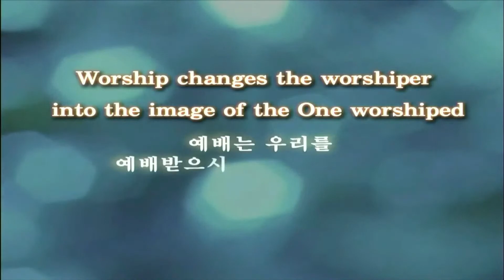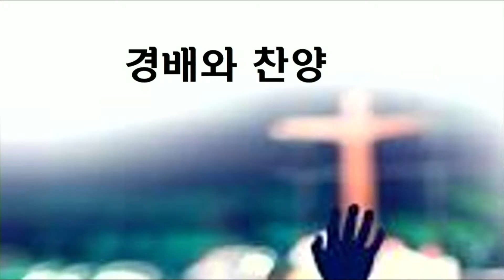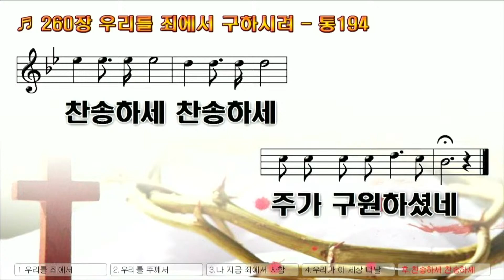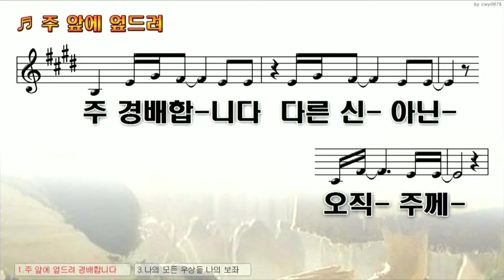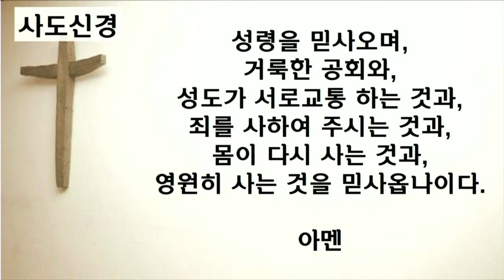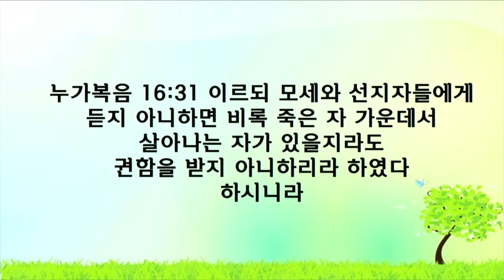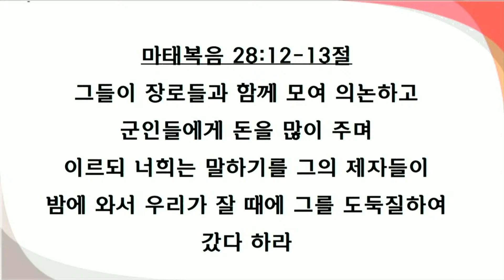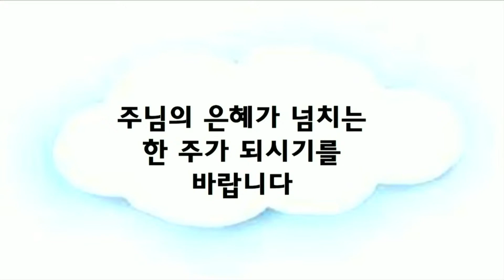2021년 7월 18일 어거스타감리교회 주일예배 '부자와 나사로의 비유'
2021년 7월 18일 어거스타감리교회 주일예배
'부자와 나사로의 비유'
누가복음 16장 19~31절
이호영 목사